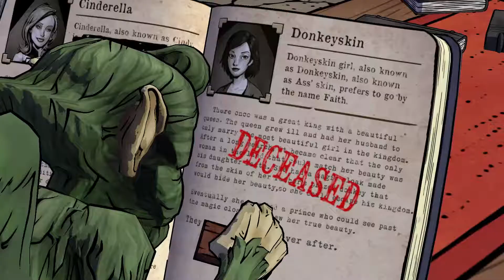Girlfriend Plays Wolf Among Us - Part 2